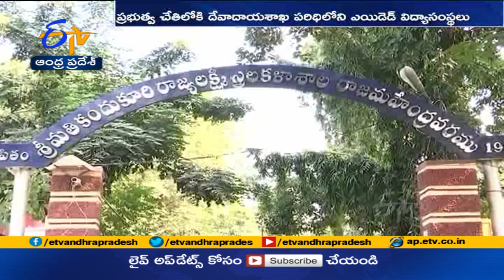ప్రభుత్వ పరిధిలోకి 11 ఎయిడెడ్ విద్యాసంస్థలు | Govt to Take over 11 Aided Educational Institutions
దేవాదాయశాఖ పరిధిలో ఉన్న 11 ఎయిడెడ్  విద్యా సంస్థలు ప్రభుత్వం చేతిలోకి వెళ్లనున్నాయి. విద్యాసంస్థల ప్రాంగణాలు, సిబ్బందిని ప్రభుత్వానికి అప్పగించేందుకు ఆమోదముద్ర పడింది. మరో 20 విద్యాసంస్థలు మాత్రం... సర్కారు గ్రాంటును వదులుకుని, ప్రైవేటుగా కొనసాగేందుకు మొగ్గుచూపాయి.